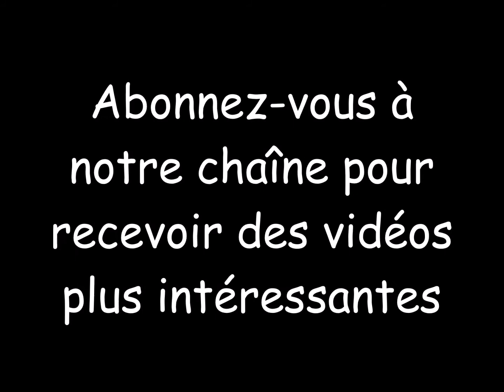Idées incroyables de gâteaux et de biscuits - partie 7 de nombreuses